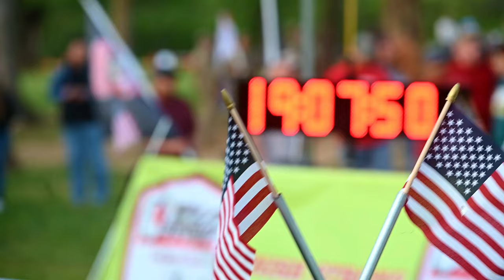U.S. Soldiers Take on Best Sapper Competition 2024 in Epic Black Hawk Mission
Watch as U.S. Army Soldiers embark on an intense mission aboard a UH-60 Black Hawk helicopter to kick off the Best Sapper Competition 2024 at Fort Leonard Wood, Missouri. Experience the thrill and determination as these soldiers showcase their skills in this epic event. Don't miss out on this adrenaline-pumping journey!

U.S. Army Soldiers board a UH-60 Black Hawk to day one of the Best Sapper Competition 2024 Opening Ceremony at Fort Leonard Wood, Missouri, April 19, 2024.

B-Roll Best Sapper Competition 2024 Day One
FORT LEONARD WOOD, MO, UNITED STATES
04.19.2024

Day one of the Lt. Gen. Robert B. Flowers Best Sapper Competition 2024 consisted of 50 sapper teams completing an obstacle course and finishing with night land navigation. (U.S. Army video by Sgt. Jacob Bradford)

Film Credits: Video by Sgt. Jacob Bradford
XVIII Airborne Corps Public Affairs